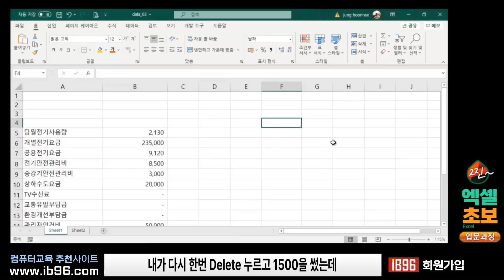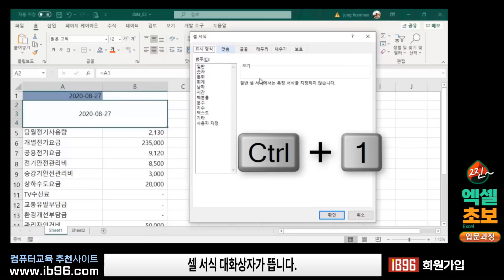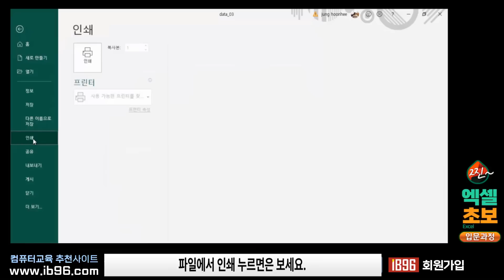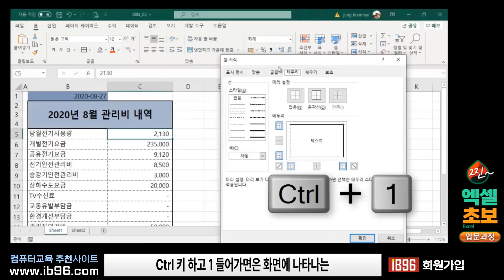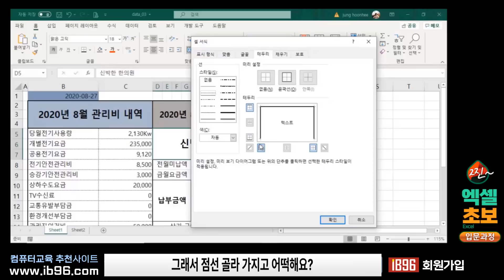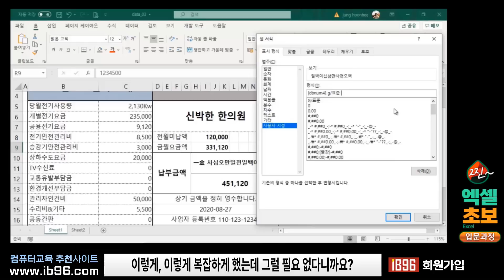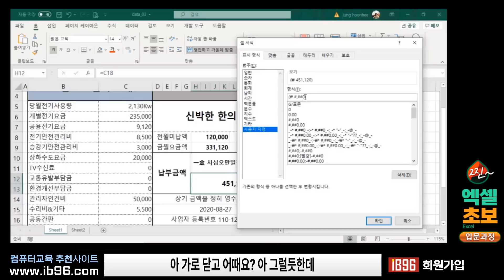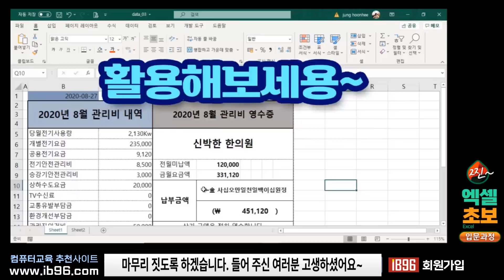1시간에 배우는 엑셀 기초 기능 [영상하단에 자막 제공]Microsoft Excel Education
감사합니다